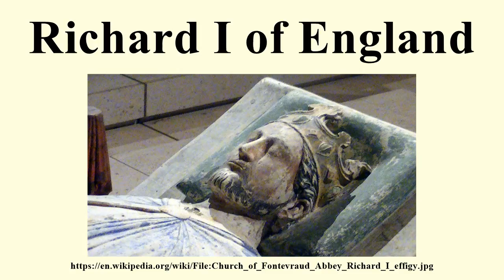Richard I of England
Image-Copyright-Info
Author-Info:   Adam Bishop

Image-Copyright-Info